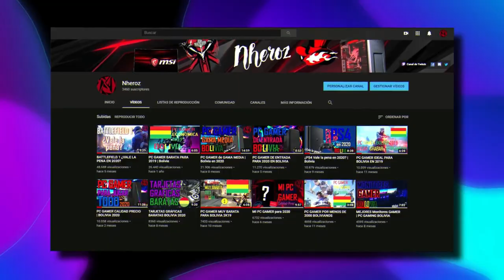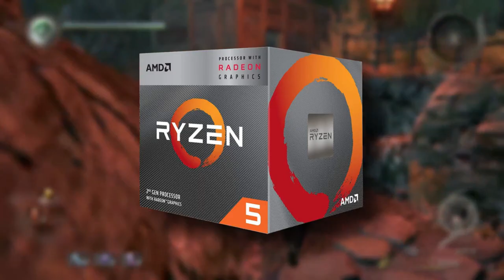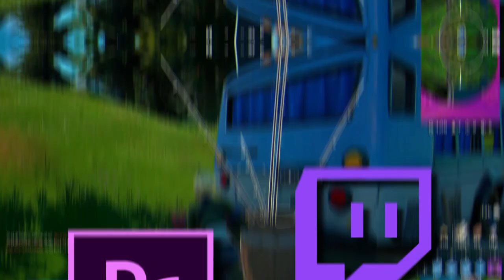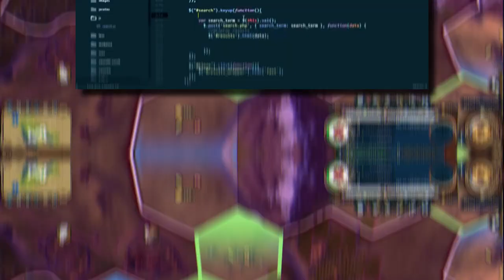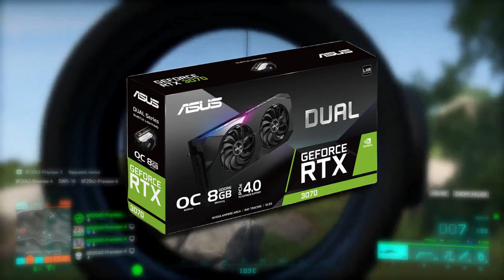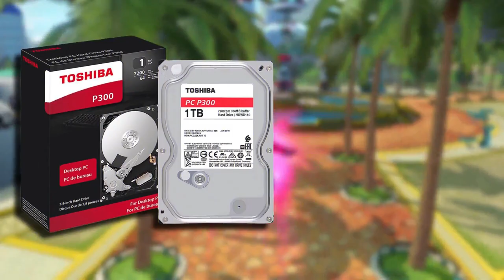PC GAMER de GAMA ALTA en BOLIVIA | 2021-2022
Muy buenos días, tardes o noches.
En este ocasión y después de untiempo, volvemos con un ensamble de una PC Gamer y por pedido popular en esta ocasión me centre en una pc de gama alta para este 2021 y proximo 2022 para poder jugar y trabajar de forma excelente sin tener que gastar una fortuna y tratando de ser lo mas accesible posible sin perder capacidad ni calidad. (ni salir de la gama alta)
Sin mucho mas que decir gracias por haber visto el video y aun mas por haber leído esto, escríbeme por alguna de mis redes y me asegurare de saludarte en el próximo video

0:00​​ - 0:52​​ Introducción
0:52​​ - 1:30​​ Procesador AMD (CPU RYZEN)
1:30 - 2:18​​ Placa Madre AMD (MOBO)
2:18 - 3:03​​ Procesador INTEL (CPU INTEL)
3:03 - 3:52 Placa Madre INTEL(MOBO)
3:52 - 4:44 RAM
4:44 - 5:42 Tarjeta Gráfica NVIDIA (GPU RTX)
5:42 - 6:45 Tarjeta Gráfica AMD (GPU RX)
6:45​​ - 7:27 Almacenamiento (Disco Duro y SSD)
7:27 - 7:49 Refrigeración (por aire)
7:49​​ - 8:21​​ Fuente de Poder (PSU)
8:21​​ - 8:54​​ Valor de Compra (Totales)
8:54​ - 9:15 ¿Vale la pena? ¿Para quién y para qué? (Conclusión)
9:15​​ - 9:47​​ Recomendaciones y despedida.
9:47​​ - 10:12​​ Pantalla final

Usuario de Discord : Nheroz#2848

🎮JUEGOS DE FONDO🎮
-Nioh
-Wolfenstein: The New Order
-Battlefield 1
-Pokémon Espada
-Injustice 2
-Red Dead Redemption 2
-Civilization VI
-Battlefield 2042
Las composiciones y canciones empleadas en la realización de este vídeo pertenecen a sus respectivos autores y no se tiene ninguna intención de desprestigiar ni apropiarse del contenido de ninguna manera, es solo con fines de amenizar el vídeo (aplica Fair Use)